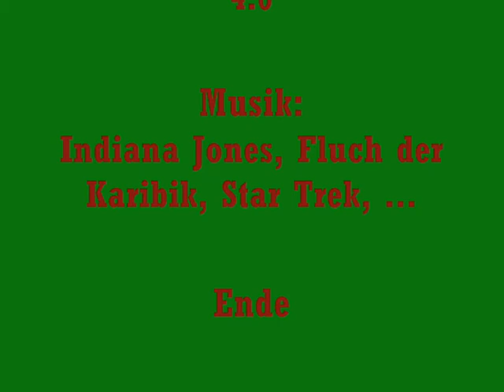Lego Robinson Crusoe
Robinson stürzt in der Wildnis ab und wer weiss was ihn dann erwartet